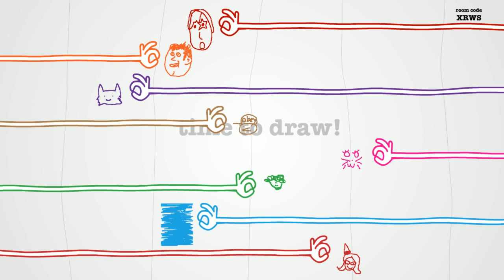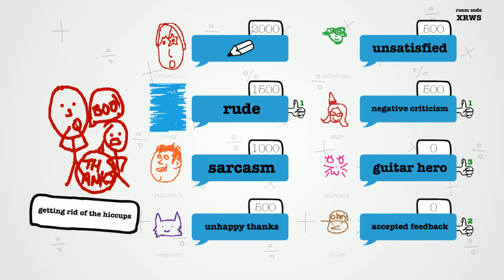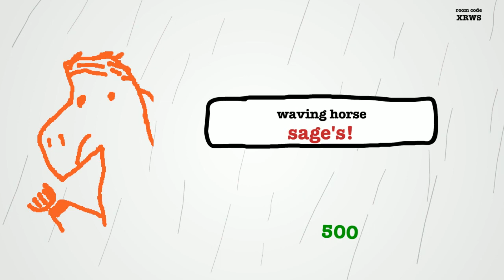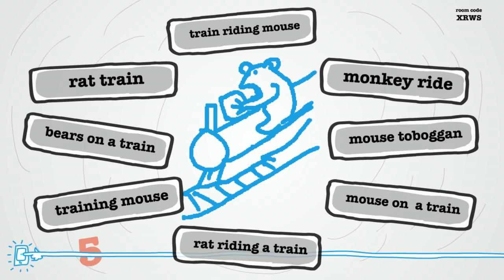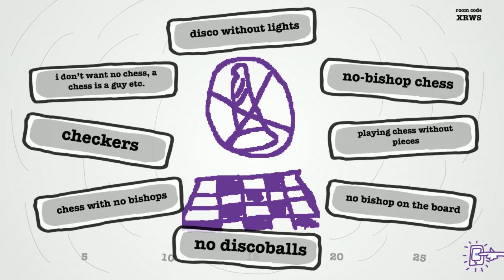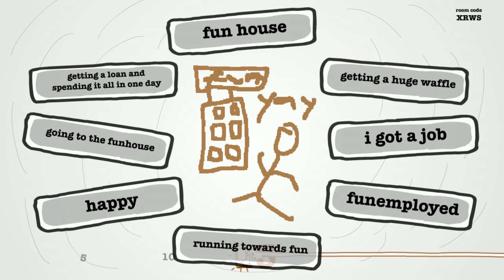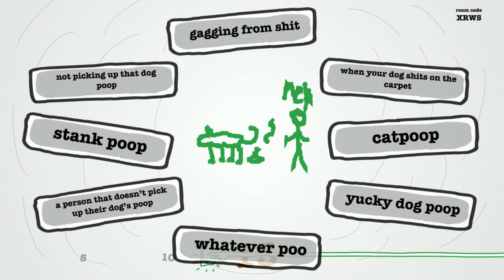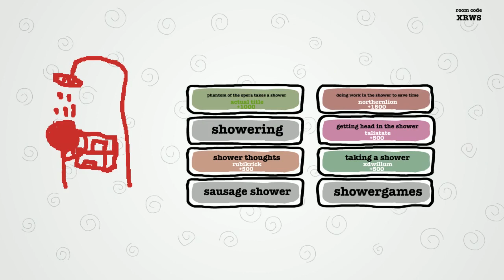Drawful with Northernlion [Episode 18]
The outro music is from 100% Orange juice "Dangerous QP's Theme".